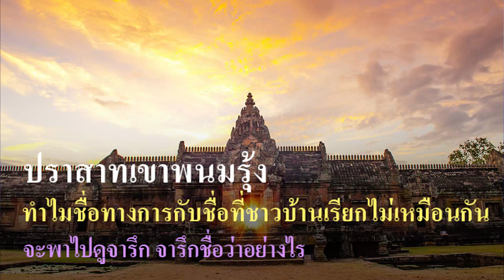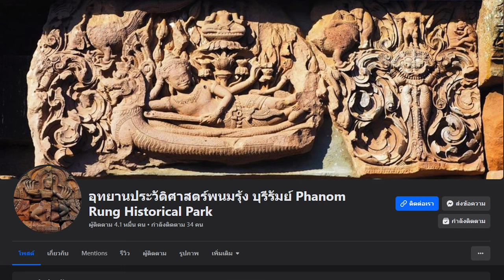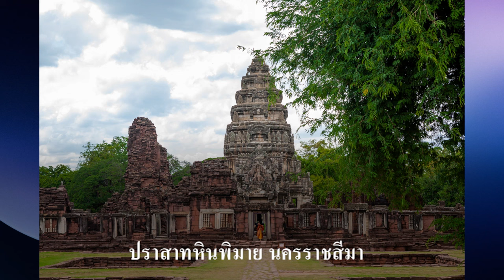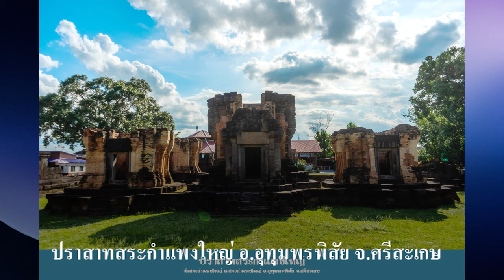Ep17 ปราสาทพนมรุ้ง ทำไมได้ชื่อว่า พนมรุ้ง ไปดูข้อความที่จารึกว่า "วนํรุง"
ทำไมจึงต้องชื่อว่า พนมรุ้ง ชื่อที่เราเรียกว่าว่า พนมรุ้ง กับชื่อที่ชาวบ้านเรียกทำไมไม่เหมือนกัน ชาวบ้านเรียกพนมรูง หรือ พนมโรง คำว่า รูง หรือ โรง ที่หมายถึงโพรง หรือ หลุม เพราะปราสาทสร้างขึ้นบนภูเขาไฟเก่าที่ดับแล้ว เมื่อขึ้นไปข้างบน มองเข้าไปหาตัวปราสาท จะเห็นหลุมมีน้ำขังเหมือนสระอยู่ทางด้านขวามือของเรา
วันนี้ผมจะนำจารึกมาให้ดูว่าต้องออกเสียงอย่างไร กรมศิลปากรขุดแต่งและบูรณะตัวปราสาทพนมรุ้ง เริ่มเมื่อ พ.ศ. 2514 ผมไปดูการบูรณะเมื่อปี 2515
         ภาพที่ได้ถูกบันทึกไว้ในช่วงที่กรมศิลปากรกำลังดำเนินการขุดแต่งและบูรณะตัวปราสาทพนมรุ้ง ซึ่ง เริ่มดำเนินงานตั้งแต่ปีพุทธศักราช 2514 ถ่ายภาพโดย นายสมบูรณ์ บุญเวทย์ อดีตนายช่าง กรมศิลปากร เป็นผู้บันทึกภาพ ปัจจุบันคุณสมบูรณ์ เป็นข้าราชการบำนาญ ได้รับการพิจารณายกย่องเป็นผู้อนุรักษ์มรดกไทยดีเด่น ประจำปีพุทธศักราช 2566
         การขุดแต่งและบูรณะปราสาทพนมรุ้ง ดำเนินการจนแล้วเสร็จและมีพิธีเปิดอุทยานประวัติศาสตร์พนมรุ้ง อย่างเป็นทางการ เมื่อวันที่ 21 พฤษภาคม พุทธศักราช 2531 เป็นเวลากว่า 30 ปีมาแล้วที่ปราสาทพนมรุ้งได้กลับมาตั้งตระหง่านเด่นสง่า
เหนือยอดภูเขาไฟที่ดับสนิทแล้วแห่งนี้อีกครั้ง ซึ่งจากภาพถ่ายจะเห็นถึงสภาพความชำรุดทรุดโทรม อาคารสิ่งก่อสร้างด้วยหินส่วนใหญ่พังทลายเสียหายตามกาลเวลา มีวัชพืชและไม้ยืนต้นขึ้นปกคลุม การดำเนินงานบูรณะปราสาทพนมรุ้งของกรม ศิลปากร ใช้วิธีการบูรณะด้วยวิธีอนัสติโลซิส (Anastilosis) ซึ่งเป็นวิธีที่เหมาะสมในการบูรณะโบราณสถานที่สร้างด้วยหิน ในภาพจะเห็นสภาพของปราสาทประธานพนมรุ้งที่พังทลายลงมาส่วนมาก และภาพขณะที่เจ้าหน้าที่ได้ทำการบูรณะ รื้อชิ้นส่วนองค์ประกอบของตัวปราสาทออกไปทดลองประกอบ และเสริมฐานรากใหม่ให้มั่นคงแข็งแรงก่อนที่จะนำชิ้นส่วนปราสาทกลับขึ้นวางติดตั้งยังตำแหน่งเดิม ใช้ระยะเวลานับสิบปีในการดำเนินงานจนทำให้ปราสาทพนมรุ้งกลับมาสวยงามดั่งมีชีวิตอีกครั้งหนึ่ง ให้เราได้ยลโฉมในปัจจุบัน.
          สำหรับปราสาทพนมรุ้ง ถือเป็นโบราณสถานสำคัญอีกหนึ่งแห่งของไทย ตั้งอยู่บนยอดเขาพนมรุ้ง  สร้างขึ้นเพื่อถวายแด่พระศิวะ เทพเจ้าสูงสุดในศาสนาฮินดู โดดเด่นด้วยศิลปกรรมและสถาปัตยกรรม อันเต็มไปด้วยอิทธิพลอารยธรรมขอมโบราณ กรมศิลปากร ได้ประกาศขึ้นทะเบียนปราสาทพนมรุ้ง เป็นโบราณสถานของชาติ ในปี พ.ศ.2472 ภายในมีสิ่งก่อสร้างที่สำคัญ เช่น สะพานนาคราช เปรียบเสมือนสะพานเชื่อมระหว่างโลกมนุษย์กับโลกของเทพเจ้า ทางเดินขึ้นไปยังลานบนยอดเขาทำเป็นบันไดหินทราย บันไดและชานพักแต่ละชั้นลดหลั่นกันขึ้นไปตามลำดับความสูง ให้ความรู้สึกของยอดเขาที่สูงเสียดยอดขึ้นไปสู่สวรรค์ ลานหน้าระเบียงคด เป็นลานโล่งกว้าง ตั้งอยู่บนฐานซึ่งเกิดจากการถมปรับระดับพื้นที่ภูเขาเพื่อประโยชน์ใช้สอย ปราสาทประธาน เป็นสถาปัตยกรรมหลักที่สำคัญที่สุด ตั้งอยู่ตรงศูนย์กลางของลานปราสาทชั้นใน ปราสาทอิฐ 2 หลัง มีเสาประดับกรอบประตูที่ทำด้วยหินทราย ซึ่งนักประวัติศาสตร์ศิลปะได้ศึกษาพบว่า น่าจะมีอายุในราวพุทธศตวรรษที่ 15 จะนำภาพเก่าก่อนการบูรณะ กับภาพใหม่ที่บูรณะเสร็จแล้วมาให้ชม
            ผมไปปราสาทพนมรุ้ง ราว 10 ครั้ง ในภาพพาคณะครูจาก สปป.ลาวไปชมปราสาทเมื่อปี 2549 ผมไปปราสาทครั้งแรกขณะที่มีการบูรณะเมื่อปี 2515 เห็นการวางหินทรายส่วนประกอบของปราสาท เรียงแถวกันไปยาวประมาณ 100 เมตร หินแต่ละก้อนจะเขียนหมายเลขไว้ด้วย
           ปราสาทเขาพนมรุ้ง ใช้เวลาในการบูรณะ 10 ปี โดยกรมศิลปากร เป็นการดำเนินการโดยคนไทยทั้งสิ้น แสดงถึงภูมิความรู้ในเรื่องการบูรณะปราสาทหินเป็นอย่างดี ปราสาทหินต่าง ๆ บูรณะเสร็จสิ้นไปแล้ว เช่น ปราสาทหินพิมาย ปราสาทเมืองต่ำ ปราสาทสระกำแพงใหญ่ ปราสาทสด๊กก๊อกธม และอีกหลายแห่ง
ทุกแห่งดำเนินการบูรณะโดยทีมงานคนไทยทั้งหมด  มีบางคนโพสต์ว่า การสร้างปราสาทนับว่ายากและเก่งแล้ว แต่คนที่ต่อจิ๊กซอประกอบขึ้นมาใหม่จนได้นั้น ยิ่งเก่งมากกว่า ขอบคุณทีมงานกรมศิลปากรมา ณ โอกาสนี้ด้วยครับ...